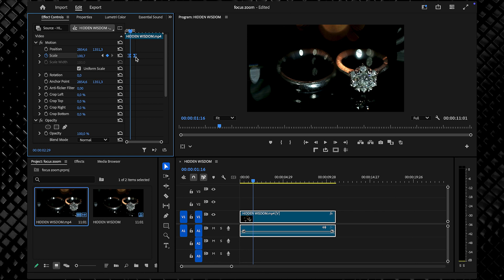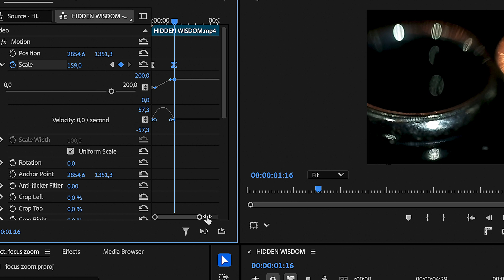How to Create a Focus Zoom Effect in Premiere Pro | Complete Tutorial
Want to make your videos more dynamic and engaging? In this Premiere Pro tutorial, I’ll show you how to create a smooth focus zoom effect that highlights a specific part of your video. This technique is perfect for emphasizing details, adding cinematic motion, or guiding the viewer’s attention.

We’ll start by setting keyframes for the zoom-in effect, adjusting the anchor point, and fine-tuning the movement with ease in and ease out interpolation for smooth transitions. Then, we’ll enhance the effect with a Gaussian Blur, using a mask to blur the background while keeping the subject sharp. To take it to the next level, we’ll tweak the velocity curves for a more natural motion flow.

Whether you're editing vlogs, tutorials, cinematic videos, or presentations, this zoom effect will instantly make your videos look more professional. Watch till the end for pro tips on perfecting the animation!